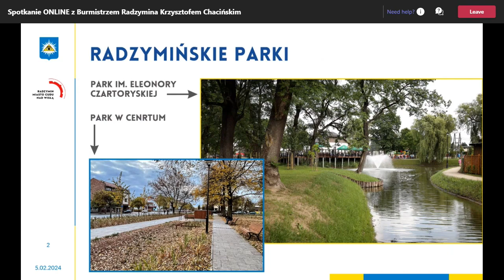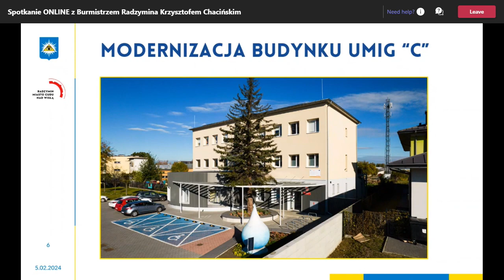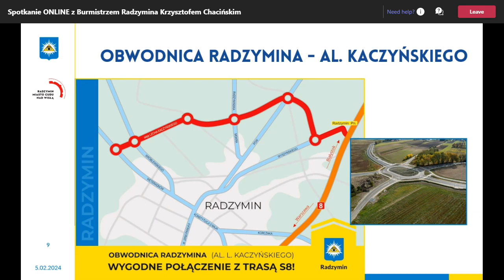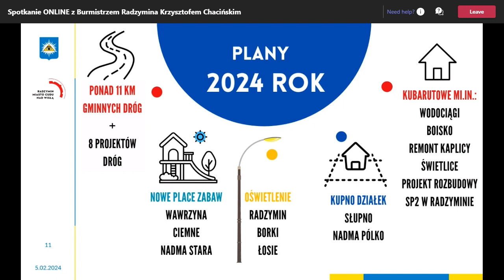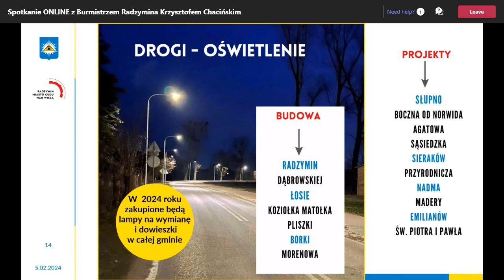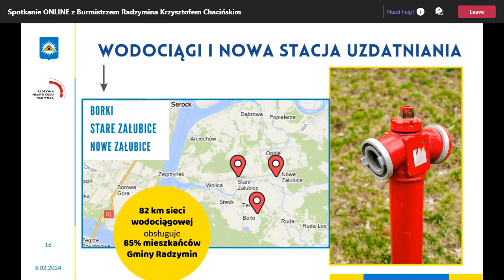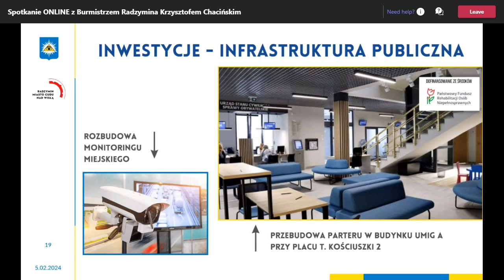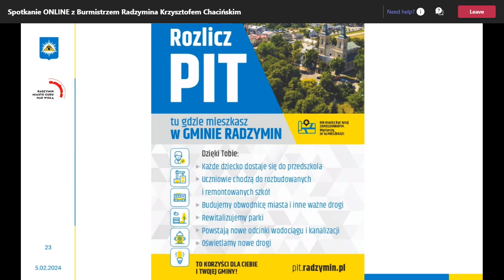Spotkanie ONLINE z Krzysztofem Chacińskim - Burmistrzem Radzymina dn. 5 lutego 2024 r.